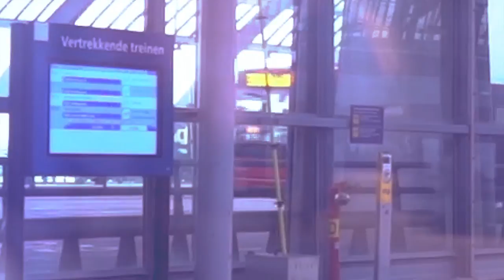Abnormal Sleepz in Amsterdam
Abnormal Sleepz flies over to his second home Amsterdam to meet Lenzman and sign a deal for a very special EP on The North Quarter.

Filmed & directed by Karl John Visuals.